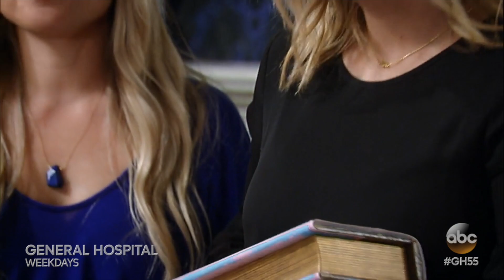Colonel Sanders Asks a (Top Secret) Favor of Maxie and Lulu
Because he and Maxie go wayyyyy back, Colonel Sanders is comfortable asking her to keep a hold of something that's very, very special to him.

Original airdate: Friday, July 6th, 2018